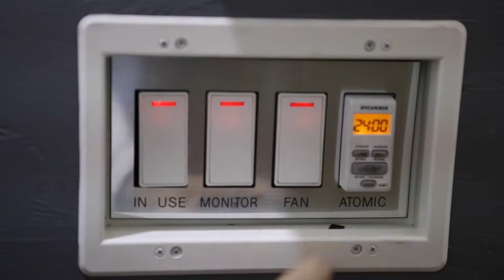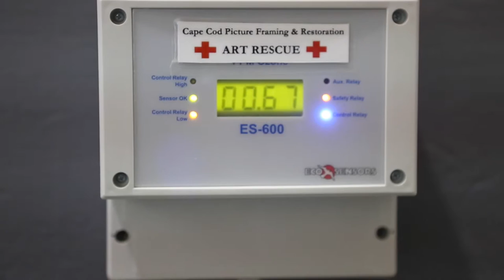Art Rescue Artwork Fumigation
This video depicts an important part of Art Rescue's operation performed by Ron Lindholm and Peter Lindholm. Fumigation of artwork eliminates odors, provides remediation for mold and mildew, kills bacteria and removes iron.